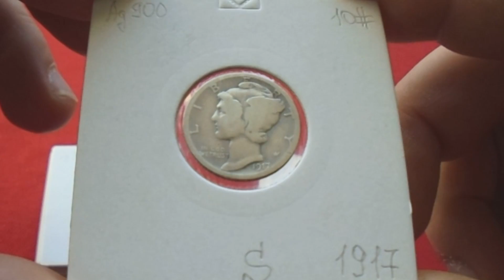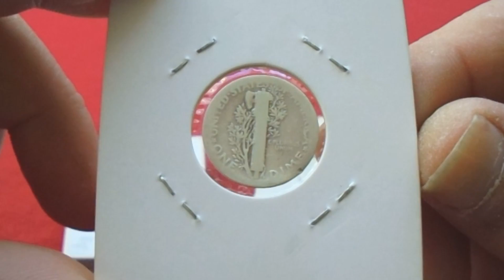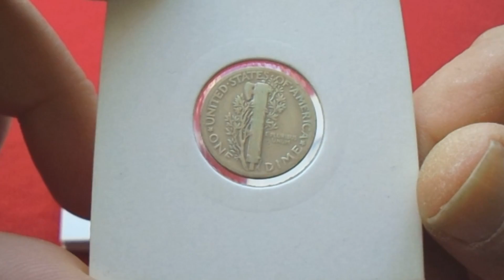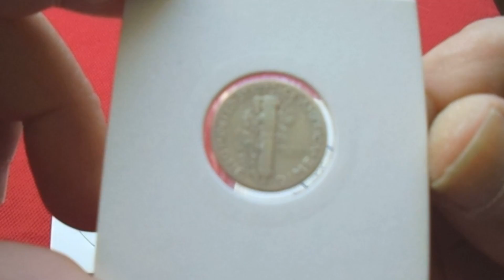SILVER MERCURE DIME (1916 - 1945) - U.S Constitutional Silver - Конституционное Серебро Америки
• 2.5000 g., 0.9000Silver, 0.0723 oz. ASW, 17.8 mm. • Designer: Adolph A. Weinman Notes: All specimens listed as -65FSB are for fully struck MS-65 coins with fully split and rounded horizontal bands on the fasces.